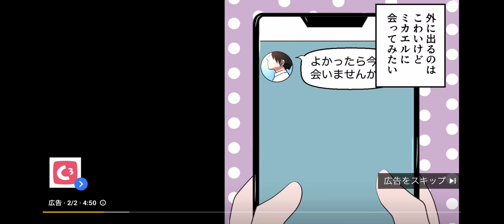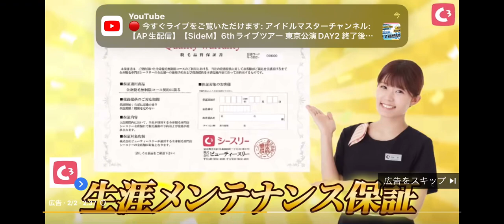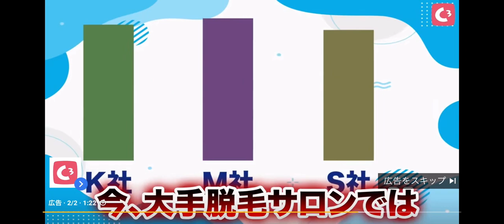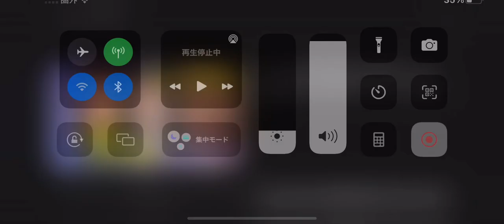YouTube漫画広告 脱毛編2